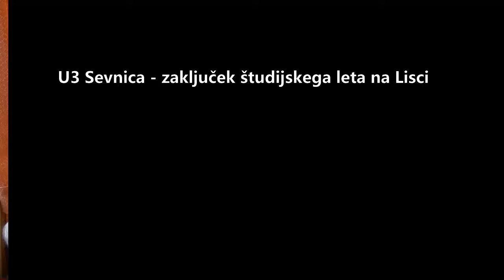Zaključek U3 na Lisci - 21. 5. 2024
Društvo Univerza za tretje življenjsko obdobje Sevnica: zaključek študijskega leta 2023/2024 na Lisci.